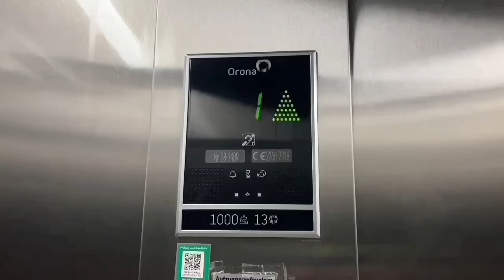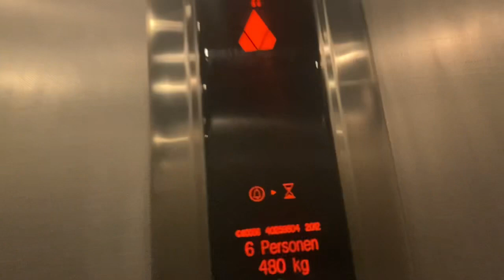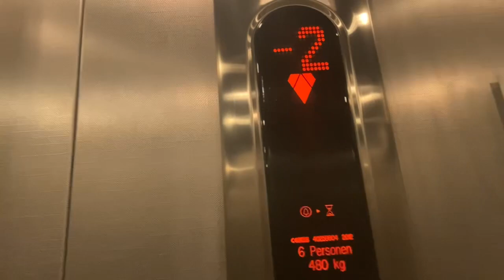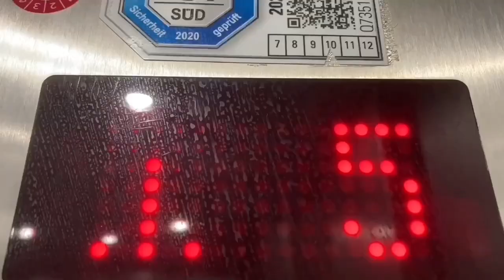2012 KONE Aufzug in Ärztehaus in München Charles-De-Gaulle-Straße 4 DE